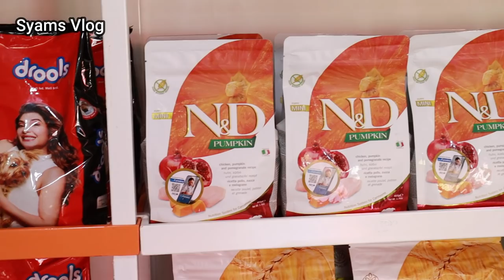വിലക്കുറവിൽ Great Dane നായക്കുട്ടികളെ വാങ്ങാം|Great Dane Puppies Sale|Dog sale Low price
For buying Pet's food and accessories.

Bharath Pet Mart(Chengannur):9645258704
For promoting your Business/Product/farm Etc.. through our channel pls WhatsApp us @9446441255
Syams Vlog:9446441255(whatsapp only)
നിങ്ങളുടെ ബിസിനെസ്സ് /ഫാം/Products Etc നമ്മുടെ ചാനലിലൂടെ ലോകത്തെ അറിയിക്കാൻ ആഗ്രഹമുണ്ടോ?
Pls Whatsapp the details: 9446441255(syams vlog)